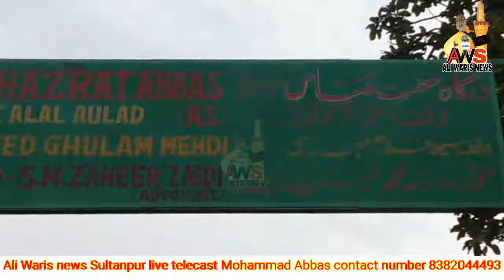Sultanpur Dargah | Ali Waris news | Moriya Dargah Mola Abbas ka roza | Sultanpur Uttar Pradesh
Ali Waris news live telecast

youtubechannel - 33%

youtuber - 14%

youtubers - 7%

youtubevideos - 5%

youtubevideo - 4%

sub - 3%

- 2%

allah hu akbar mashallah

bismillah mashallah allah hu akbarallah hu allah

mashallah subhanallah allah hu akbarbasanti 0143

a

nana madina humse chhut gaya

karbala ki ziyarat

karbala noha

karbala drone view

karbala karbala mashallah

imam husain ki kavvali

karbala status

karbla ka byan

karbala

karbla ki kavvali

karbala karbala tere do badshah

karbla ka walkya

Q

karbala jana hai

karbala jane ki khwahish

hasan husain ki kavvali

karbala naat

karbala ka waqia ajmal raza qadri

karbala ki ziyarat

karbala noha

karbala drone view

karbala karbala mashallah

karbala status

karbla ka byan

karbala

Q

ali ali

ali maula ali

ali ali ali mola ali ali

ali bhai

ali abdaal

ali gatie

ali zafar songs

alibaba

ali ke sath hai zehra ki shadi

a

ali ali

ali maula ali

alien movie

aliyan full movie in hindi

alif laila

alien dance

alien movies in hindi dubbed fullmovie

Q

dil aali seat

dil alien

dil alisha chinai

dil ali kothi

dil aali feeling

dil aali seat masoom sharma

dil ali set

dil aali gal dasni

dil ali

dil ali baat